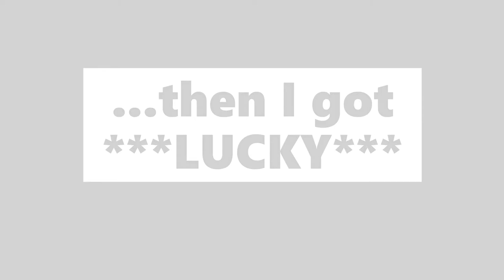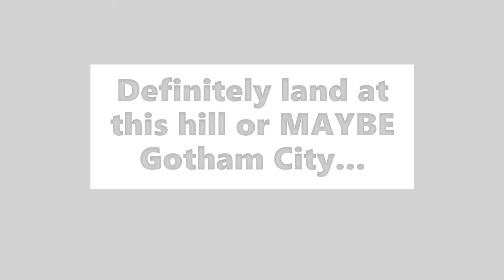Light a Bat Signal, use a Batman Grapnel Gun, and Deal any Damage with an Explosive Batarang...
...in a SINGLE MATCH!

Light a Bat Signal, use a Batman Grapnel Gun, and Deal any Damage with an Explosive Batarang in a Single Match - FAST & EASY: